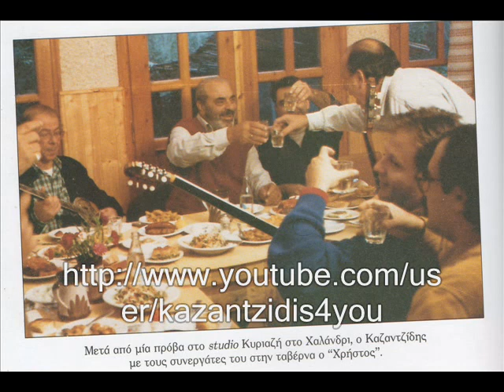Καζαντζίδης - Μ' έκαψες με κατέστρεψες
Κλουβάτος